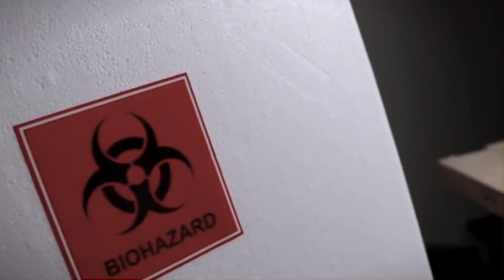Nightmares of Alphabet Lore VS FNF in Real Life | House of Horror FNF be Like All Episods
In this video A and R got into the house of horrors  and you will find out what happened in the video!